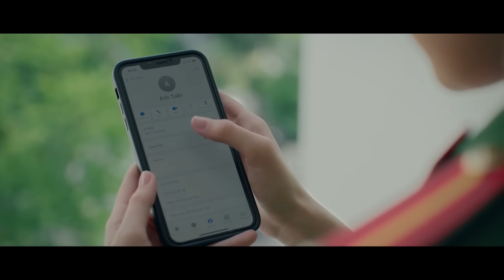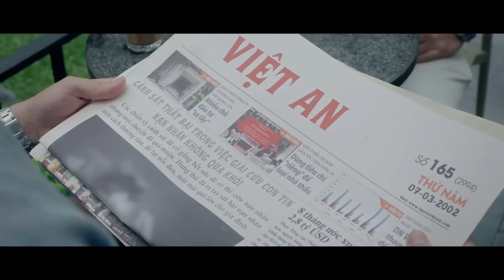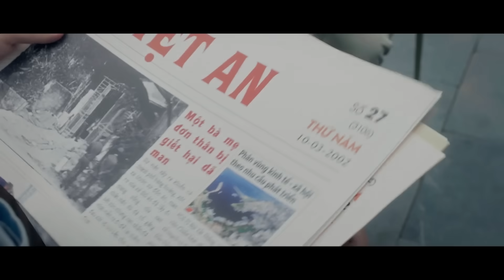TRỰC TIẾP VTV3 | BIệt dược đen tập 15 | Cái chết của mẹ Tuấn có liên quan đến "nước khoái"?